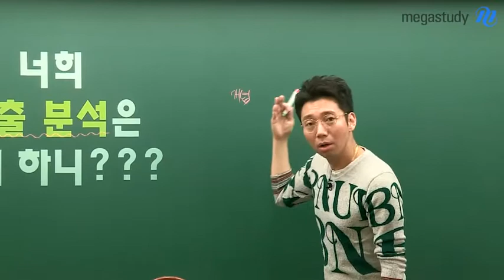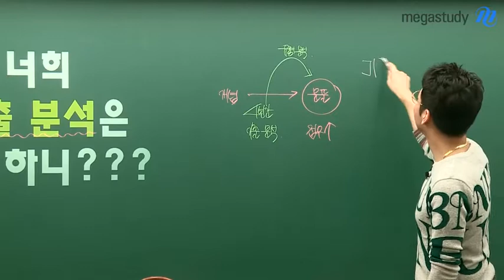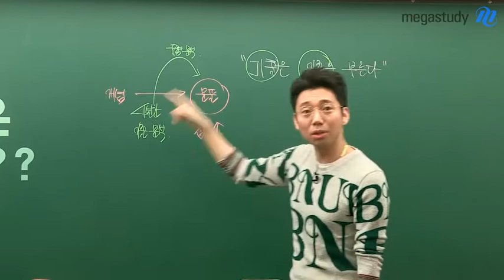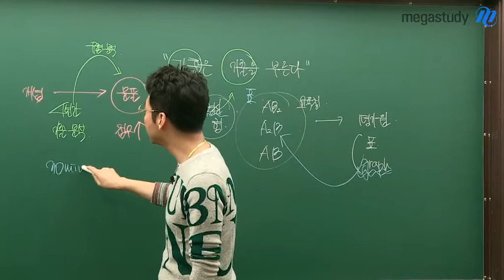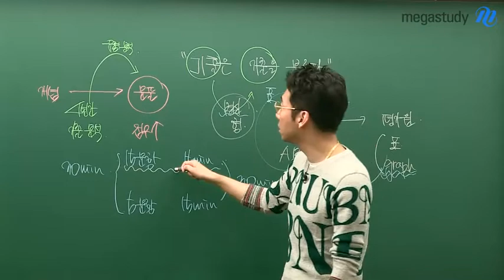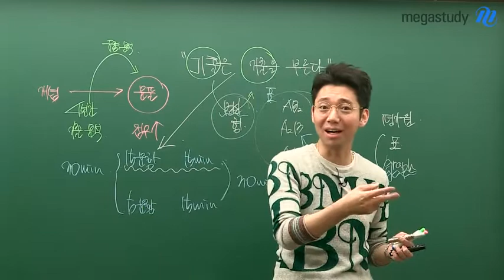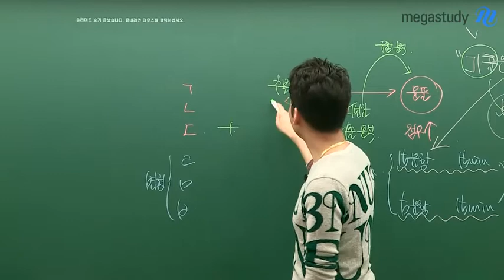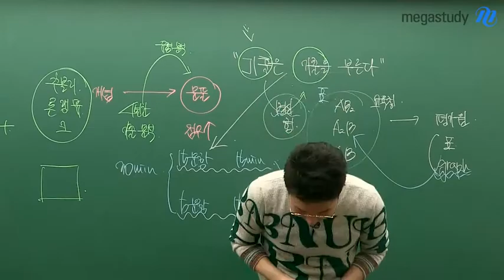[메가스터디] 화학 남궁원쌤 - 화학 기출 분석 언제 할꺼야????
탐구 기출 분석 지금 해야 합니다.

[기출은 기출을 부른다!]

최근 4개년에 대한 기출 분석을 해야
문제 유형을 분석할 수 있고, 그래야 문제를 잘 풀 수 있습니다.

 남궁원 선생님과 함게 기출을 씹어 먹읍시다!